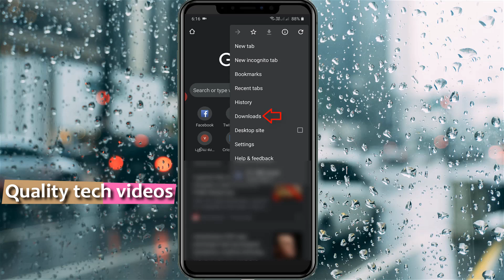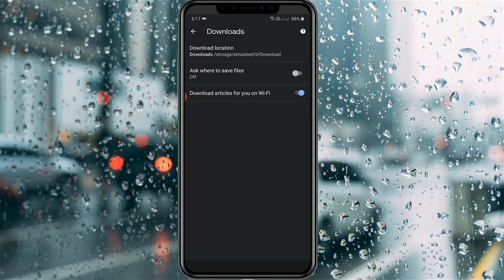How To Change Download Location in Google Chrome Android Mobile - Internal Storage To SD Card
This tutorial is about how to change default download location in chrome-2022.

Once you set this location,don't forget to note this folder path.

But if you're a ios iphone user this option is not showing up,which means that all your downloading files are goes to your internal storage.

Because iphone's don't have a sd card slot or expandable memory.

But if you using the windows 10 pc or mac laptop,you can set your customize location.

how to change download path on chrome :

1.When i try to download the file via my google chrome web browser,all files are goes to my phone memory.

2.Due to this high storage in phone memory,my android mobile is stuck when i try to open the apps or game.

3.So if you want to fix this problem just follow me friends.

4.And the one and only way is just switch your download location to sd card.

5.So how to do that process?.

6.Just open your google chrome browser and in home page section you can press that vertical three dots icon.

7.And then goto "Downloads" settings.

8.Here it shows my all downloaded files,but in this section you can press that i mentioned gear icon.

9.Finally it shows my current download path.

10.If you want to change it,just tab on that option,and it shows downloads and sd card.

11.So by simply select any one of the option,you can make your chrome default locations.